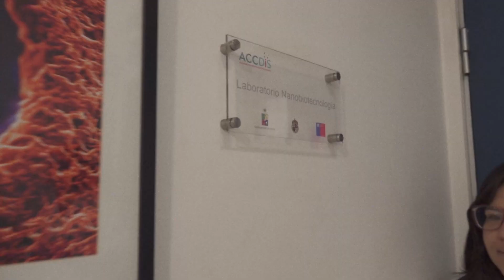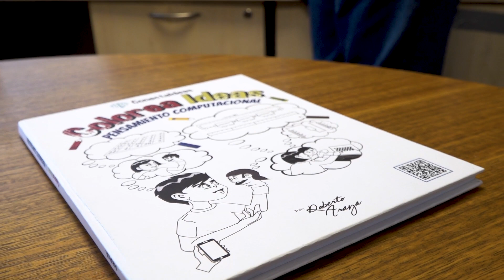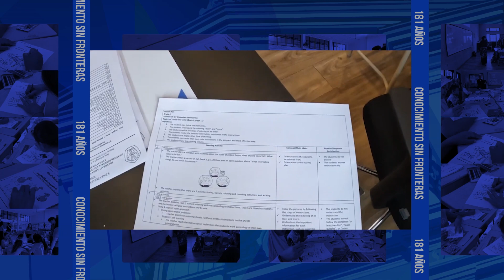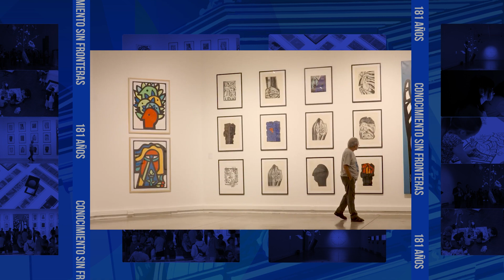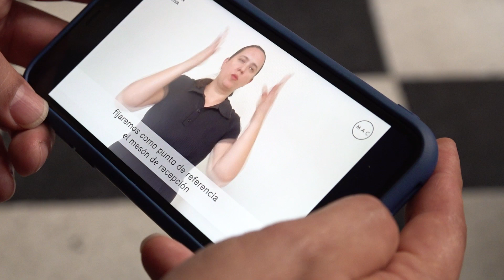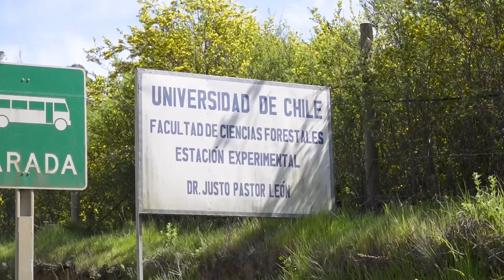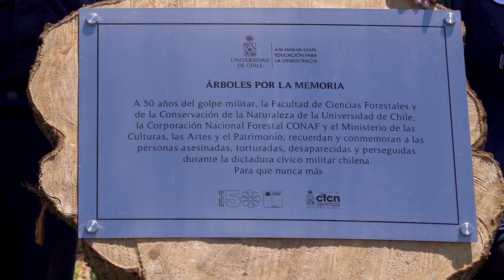Universidad de Chile Conocimiento sin Fronteras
La convivencia de la comunidad universitaria, la salud mental de las y los estudiantes y el rol que la Universidad de Chile ha tenido en el proceso constitucional fueron algunos de los aspectos que abordó en su discurso la Rectora Rosa Devés. En la ceremonia, se distinguió a los Premios Nacionales 2023 y a los nuevos 28 académicos y académicas que alcanzaron el grado de Profesor(a) Titular. La actividad contó con la participación del ministro de Educación, Nicolás Cataldo.